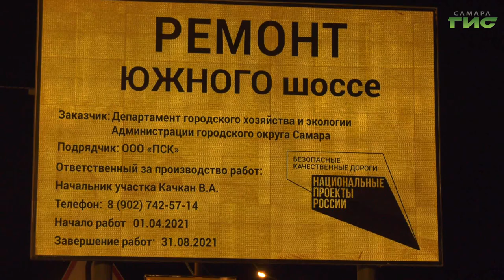В Самаре ремонт Южного шоссе вышел на финишную прямую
В Самаре ремонт Южного шоссе вышел на финишную прямую. Укладку асфальтобетонного покрытия на участке от Южного моста до кольцевой развязки улицы Уральской завершат уже на этой неделе. Осталось отремонтировать подъездные пути и съезды. О том, как прошла ночная смена расскажут наши корреспонденты.